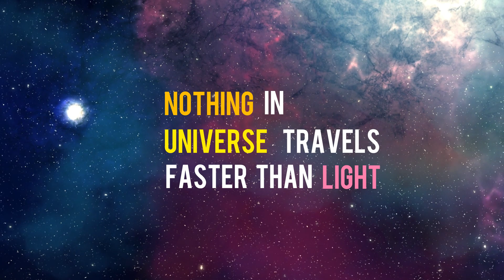5 SHOCKING 😱 FACTS Of Science in हिन्दी / Urdu / English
Amazing Facts Of Science That Will Blow Your Mind

1. How does human see the world?
The images we see are made up of light reflected from the objects we look at. This light enters the eye through the cornea, which acts like a window at the front of the eye. The amount of light entering the eye is controlled by the pupil, which is surrounded by the iris – the coloured part of the eye.

Because the front part of the eye is curved, it bends the light, creating an upside down image on the retina. The brain eventually turns the image the right way up.

The retina is a complex part of the eye, and its job is to turn light into signals about images that the brain can understand. Only the very back of it is light sensitive: this part of the retina is roughly the area of a 10p coin, and is packed with photosensitive cells called rods and cones.

2. Expansion of universe and general relativity.
The expansion of the universe is the increase in distance between any two given gravitationally unbound parts of the observable universe with time. It is an intrinsic expansion whereby the scale of space itself changes. The universe does not expand "into" anything and does not require space to exist "outside" it. This expansion involves neither space nor objects in space "moving" in a traditional sense, but rather it is the metric (which governs the size and geometry of spacetime itself) that changes in scale. As the spatial part of the universe's spacetime metric increases in scale, objects become more distant from one another at ever-increasing speeds. To any observer in the universe, it appears that all of space is expanding, and that all but the nearest galaxies (which are bound by gravity) recede at speeds that are proportional to their distance from the observer. While objects within space cannot travel faster than light, this limitation does not apply to the effects of changes in the metric itself. Objects that recede beyond the cosmic event horizon will eventually become unobservable, as no new light from them will be capable of overcoming the universe's expansion, limiting the size of our observable universe.

3. Nothing can travel faster than light in universe.
The speed of light in vacuum, commonly denoted c, is a universal physical constant that is important in many areas of physics. Its exact value is defined as 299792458 metres per second (approximately 300000 km/s or 186000 mi/s). According to the special theory of relativity, c is the upper limit for the speed at which conventional matter, energy or any signal carrying information can travel through space.

4. Where did Earth get its water from?
The origin of water on Earth is the subject of a body of research in the fields of planetary science, astronomy, and astrobiology. Earth is unique among the rocky planets in the Solar System in that it is the only planet known to have oceans of liquid water on its surface. Liquid water, which is necessary for life.

It was long thought that Earth's water did not originate from the planet's region of the protoplanetary disk. Instead, it was hypothesized water and other volatiles must have been delivered to Earth from the outer Solar System later in its history. Recent research, however, indicates that hydrogen inside the Earth played a role in the formation of the ocean. The two ideas are not mutually exclusive, as there is also evidence that water was delivered to Earth by impacts from icy planetesimals similar in composition to asteroids in the outer edges of the asteroid belt.

5. Does sun have siblings? If sun has siblings where are they right now?
In May 2014, astronomers at the University of Texas at Austin announced that HD 162826 is "almost certainly" one of what may be thousands of siblings of the Sun, emerging from the same stellar nursery some 4.5 billion years ago. This conclusion was reached by determining it has the same chemical composition as the Sun, including rare elements such as barium and yttrium, and by determining its orbit and projecting backward its revolutions about the galactic center.

We are always here to entertain you with some unique content!